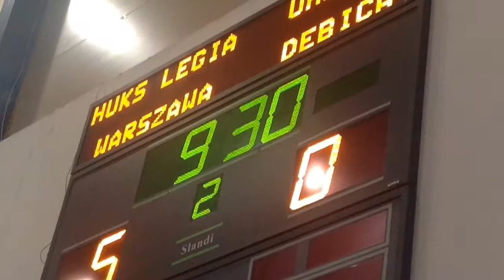Hokej Legia -Dębica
Wyprowadzanie przez dzieci zawodników I ligi. Kacper uczestniczył w tym wydarzeniu.